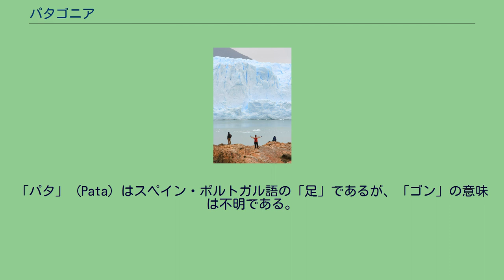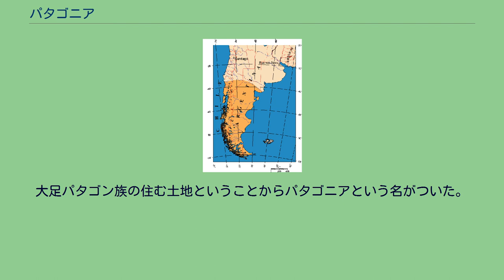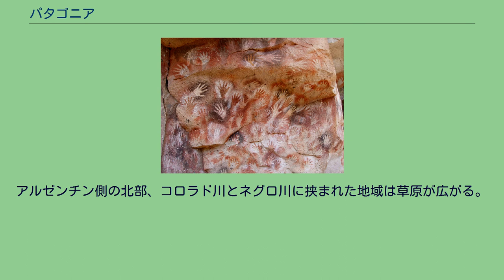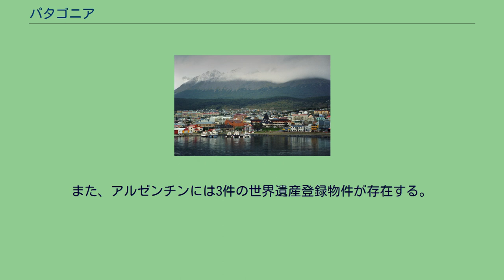パタゴニア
パタゴニア周辺 衛星写真 ペリト・モレノ氷河 サン・カルロス・デ・バリローチェ バルデス半島のクジラ ウシュアイア パタゴニア（Patagonia スペイン語発音: [pataˈɣoni̯a]）は、南アメリカ大陸の南緯40度付近を流れるコロラド川以南の地域の総称。
アルゼンチンとチリの両国にまたがる。
アルゼンチンのネウケン、リオネグロ、チュブ、サンタクルス、ティエラ・デル・フエゴ各州とチリのアイセン、マガジャーネス・イ・デ・ラ・アンタルティカ・チレーナ各州が該当する。
ブルース・チャトウィンがこの地を旅した体験に基づいてかかれた小説「パタゴニア」（1977年）も紀行文の名作として知られている。
1520年、フェルディナンド・マゼランが、この付近に住んでいた先住民を見て、「パタゴン」（patagon）族と命名した。
「パタ」（Pata）はスペイン・ポルトガル語の「足」であるが、「ゴン」の意味は不明である。
大足パタゴン族の住む土地ということからパタゴニアという名がついた。
パタゴン族は実際に足が大きかったのではなく、グアナコの毛皮でつくったブーツを履いていたので、大きく見えたというのが現在の通説であるが、実際のパタゴン族の目撃者は彼らを巨人だと報告しているが特に足の大きさに言及しているわけではなく、パタゴンの由来には他に諸説がある。
年間を通して低温、風が強い。
この風の強さがパタゴニアの代名詞とも言われている。
最大風速が60m/sを超えることも珍しいことではない（人間は25m/sを超えると風に向かって歩けず、40m/sを超えると踏みとどまることも難しくなり、飛ばされることもある）。
イギリスの探検家、エリック・シプトンはこの地を嵐の大地と呼んだ。
こうしたことからアルゼンチンは世界一風の強い国と言われる。
北西からの強い偏西風がアンデス山脈にぶつかり、チリ側は比較的雨が多い。
一方、アルゼンチン側は偏西風がアンデス山脈にさえぎられるため乾燥が激しく半砂漠となっている。
地形はアンデス山脈を境にアルゼンチン側とチリ側で大きく異なる。
チリ側は、氷河期時代に形成された氷河が造成した、大規模なフィヨルドが広がる。
アルゼンチン側の北部、コロラド川とネグロ川に挟まれた地域は草原が広がる。
農耕も行われている。
アルゼンチン側南部は、乾燥が激しく砂漠が広がっている。
パタゴニアを特徴付けるのは氷河である。
南パタゴニア氷原から連なる氷河の数は大小50以上あるといわれている。
その規模は、南極、グリーンランドに次ぐ量といわれている。
パタゴニアの氷河は、温暖氷河に属する。
アンデス山脈に降る多量の雨により涵養される。
非常に速く氷河が循環することで知られている。
夏と冬で移動速度は当然異なるが、平均年間に100mから200m移動するといわれている。
ペリト・モレノ氷河を始めとして、氷河の崩落を観察しやすいのも、この氷河の入れ替わりの速さのおかげでもある。
チリおよびアルゼンチンで約30の国立公園がある。
また、アルゼンチンには3件の世界遺産登録物件が存在する。
アルゼンチン チリ クエバ・デ・ラス・マノス